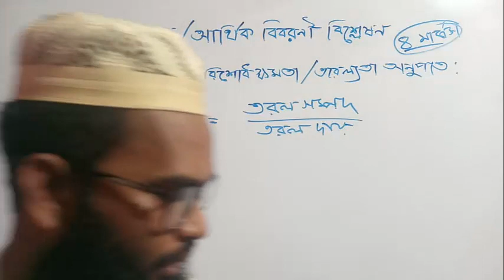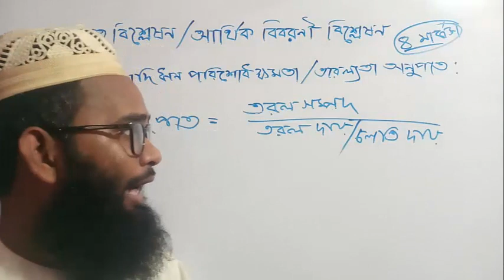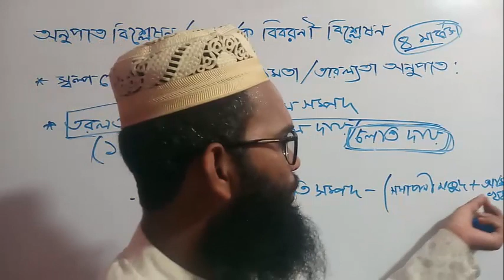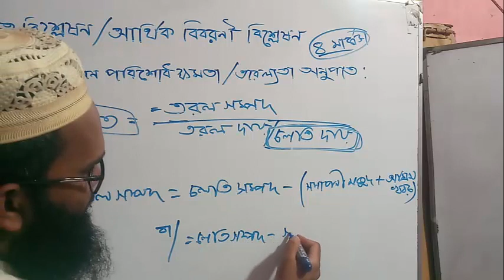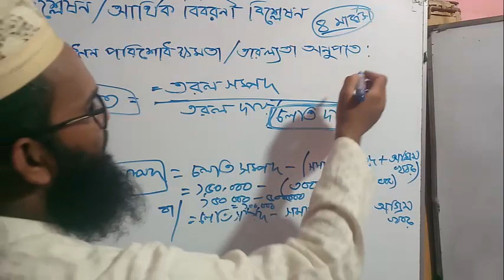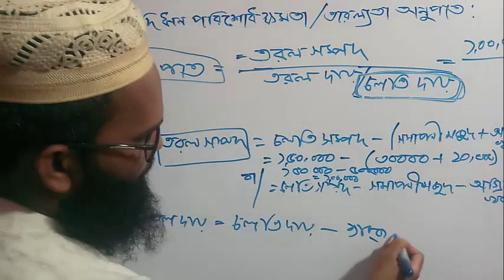অনুপাত বিশ্লেষণ আর্থিক বিবরণী বিশ্লেষণ part-4/ hsc second paper chapter -6/ financial analisis